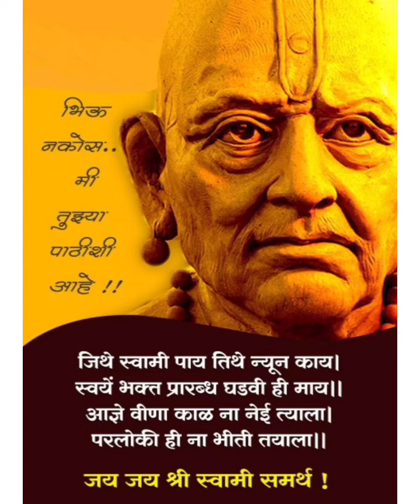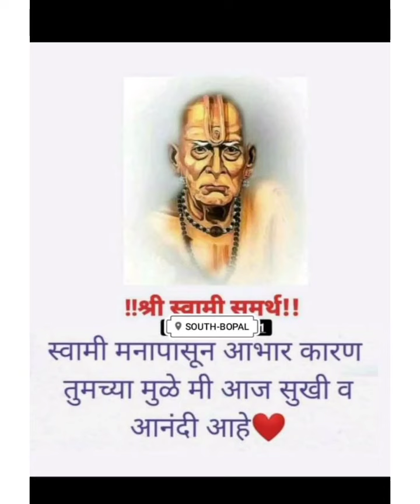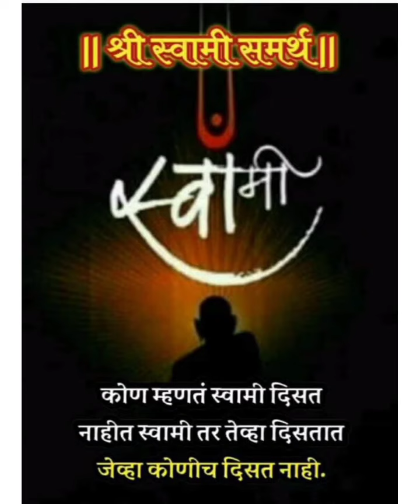रोज सकाळी आणि संध्याकाळी 11 वेळा म्हणावे सर्व प्रकारच्या संकटातूनमुक्तमिळाले